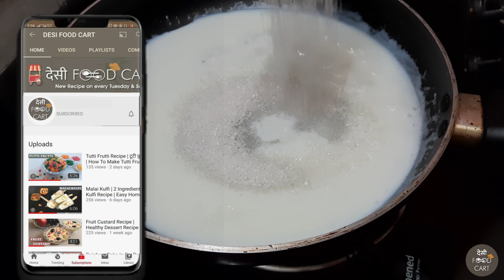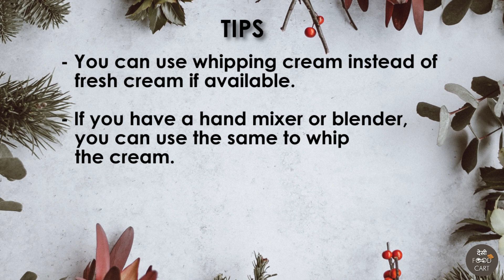Easy Vanilla Ice Cream | Vanilla Ice Cream Recipe | Homemade Eggless Vanilla Ice Cream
Ingredients:

दूध - 1 कप (250 मिली)
Corn Flour – 1 tbsp
मकई का आटा - 1 बड़ा चम्मच
ताजा क्रीम - 1 कप
Vanilla Essence – 1 tsp
वेनिला सार - 1 छोटा चम्मच

Online Purchase Product Link:

Measuring spoon and cup set
Nonstick kadai
Tadka Pan
Nonstick kadai
Oil Brush with Spectula
Samsung Galaxy M31 (Space Black, 6GB RAM, 128GB Storage)
Samsung Galaxy M21 (Midnight Blue, 4GB RAM, 64GB Storage)

Video Tips Screen Image: Tips Photo by Annie Spratt on Unsplash
Video End Screen Image: Photo by Lukas Blazek on Unsplash